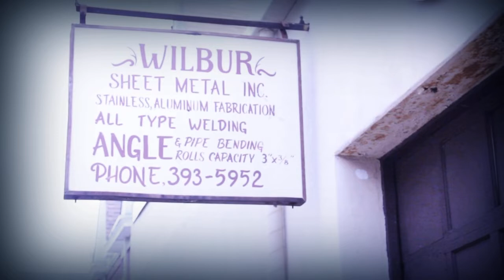PAUL P FUNK JILES Life of A "G" Documentary